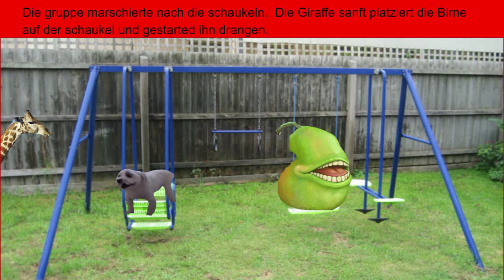German Project 3 The Fairytale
Never judge a book by the reviews on Grubhup